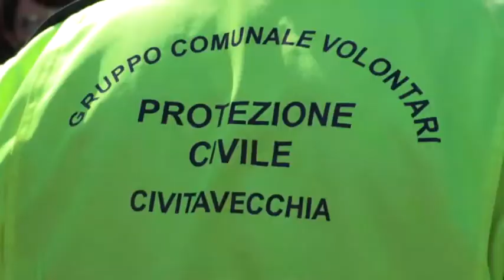Il Sindaco di Civitavecchia incontra i percettori del Reddito di cittadinanza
A Civitavecchia partono i progetti utili alla collettività. Il sindaco Ernesto Tedesco ha incontrato i percettori del Reddito di cittadinanza.